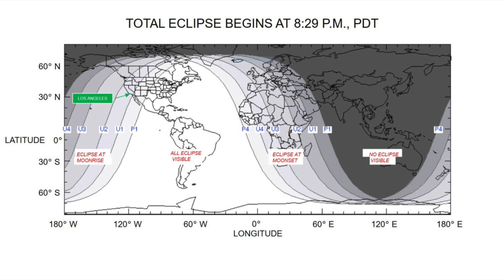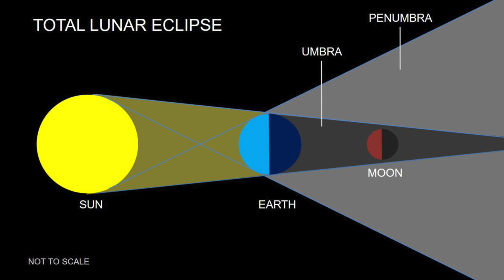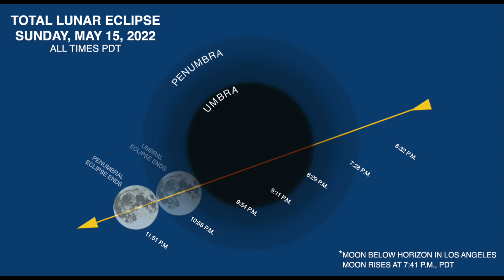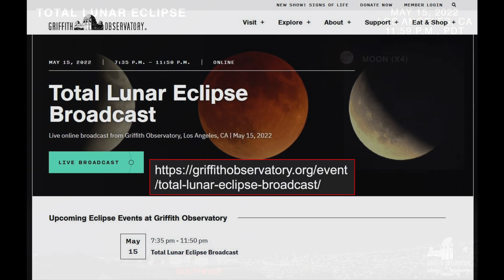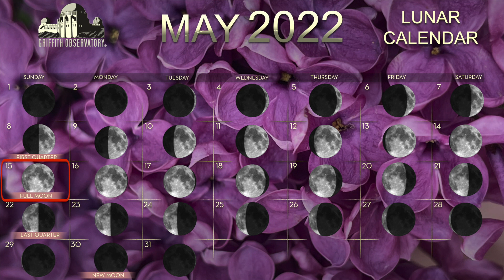May Sky Report | All Space Considered at Griffith Observatory